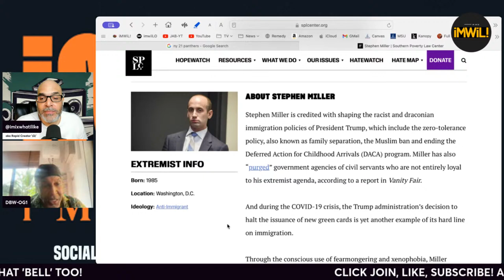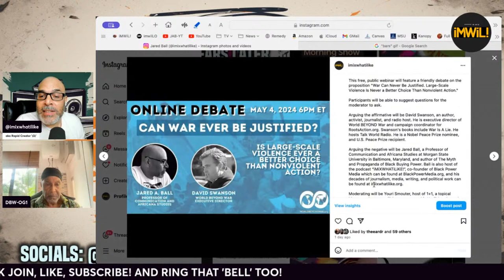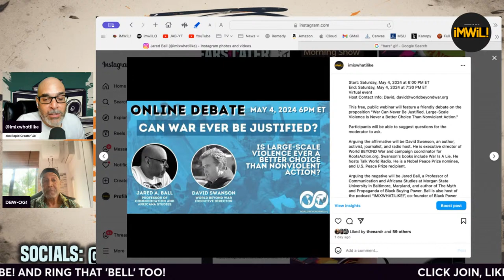Dhoruba Bin-Wahad and the 55th Anniversary of the Arrest of the Panther 21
SUPPORT FOR DHORUBA!

From Dhoruba April 2, 2024:
"Please broadcast that on this day 55 years ago, the NYPD's Bureau of Special Services (BOSS) swooped down on 21 members of the NY Chapter of the Black Panther Party in a predawn raids across the City. This was the Public beginning of the infamous NY Panther 21 Conspiracy Trial. Only 13 members of the NY Panthers actually stood trial, among whom were Dhoruba Bin-Wahad, Afeni Shakur, Sundiata Acoli,. The Panther 21 Conspiracy case at the time would become the longest and most expensive Conspiracy Trial in the history of the Manhattan District Attorney's Office under the tutelage of the celebrated District Attorney, Frank S. Hogan. It would ultimately mark his most humiliating defeat of his career. The Panther 21 Case as it would come to be known, became a cause celebrè of America's anti-Vietnam war and anti-racist New Left and would highlight the Public Criminalization of Black Radical Movements by the then covert FBI Counter Intelligence Program, COINTELPRO and the Federal Governments Collaboration with local Police Agencies to kill and Imprison Black Revolutionaries. The Indictments of Bobby Seal, Chairman of the BPP, in New Haven Connecticut for the FBI contrived murder of Alex Rackley, and his subsequent trial in Chicago along with White anti-war Radicals known as the "Chicago Seven", the Murder of Chicago Panther Leader Fred Hampton all followed within a year of the NY Panther 21 Conspiracy Indictment. The Killings of Jonathan Jackson at the Marin County Courthouse, the Indictment of Angela Davis and her subsequent capture and trial, the Murder of George Jackson in the California Gulag, all followed in the wake of the NY Panther 21 Conspiracy Trial, and the subsequent acquittal of all its defendants two years later in May of 1971. This legal repression and criminal persecution of the Black and White radicalism of the late sixties gave rise to the Black Liberation Army and the Weatherman Underground of the 70s and 80s as well as the imprisonment of scores of Black, White and Indigenous Radicals like Dhoruba Bin-Wahad, Leonard Peltier, Sundiata Acoli, Sekou Odinga, Mutulu Shakur, and forced into exile Assata Shakur, Michael Cetawayo Tabor, and Puerto Rican Nationalists. From that Day in April to this day there are still Black and Indigenous Political Prisoners in jail: Mumia Abu Jamal, Imam Jamil Al-Amin (H.Rap Brown), Kamau Sididki, Veronza Bowers, Leonard Peltier, and others, the Last of the Generation of the Loud.

iMWiL! w Jared Ball